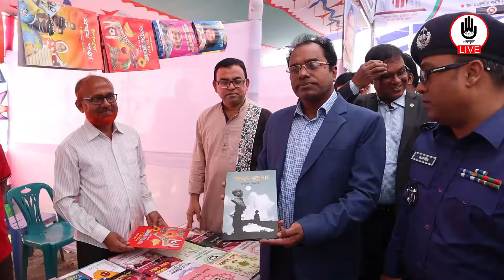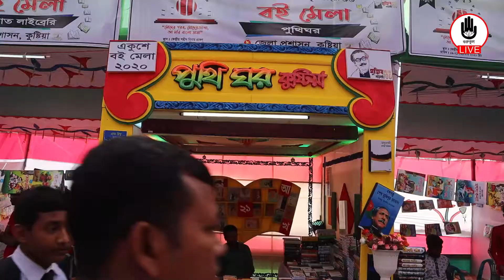কুষ্টিয়ায় তিনদিনব্যপী বই মেলা উদ্বোধন । Kushtia inaugurates three-day book fair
মহান শহীদ দিবস ও আন্তর্জাতিক মাতৃভাষা দিবস উপলক্ষে কুষ্টিয়ায় তিনদিনব্যপী বই মেলার উদ্বোধন করা হয়েছে। আজ বুধবার সকালে জেলার শহিদ মিনার চত্তরে জেলা প্রশাসনের আয়োজনে ফিতা কেটে ও বেলুন উড়িয়ে এই বই মেলার উদ্বোধন করেন কুষ্টিয়ার জেলা প্রশাসক মোঃ আসলাম হোসেন। এসময় কুষ্টিয়ার পুলিশ সুপার এসএম তানভির আরাফাত, সদর উপজেলার চেয়ারম্যান আতাউর রহমান আতাসহ বিভিন্ন শ্রেণী পেশার মানুষ উপস্থিত ছিলেন। উক্ত বই মেলায় প্রায় অর্ধশত স্টল দেয়া হয়েছে। ইতিমধ্যেই বিভিন্ন স্কুল কলেজের শিক্ষার্থীরা বই মেলার স্টল গুলোতে বই কিনতে ভীড় জমিয়েছেন।